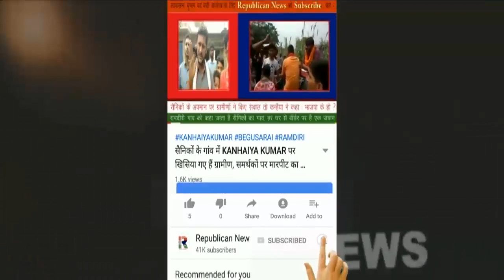बाढ़ व बारिश में सड़क पर Tejaswi Yadav, छाता लेकर बांटने लगे खाना, CM Nitish को ललकारा, Republican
बाढ़ग्रस्त इलाकों में निकले तेजस्वी। बारिश के बीच छाता लेकर बांटने लगे खाना। सुबह-सुबह निकले। सीएम नीतीश को दिया डोज।